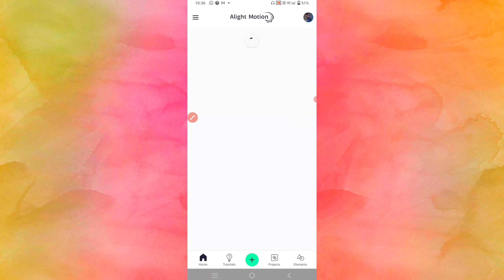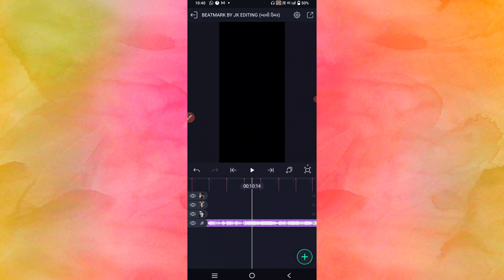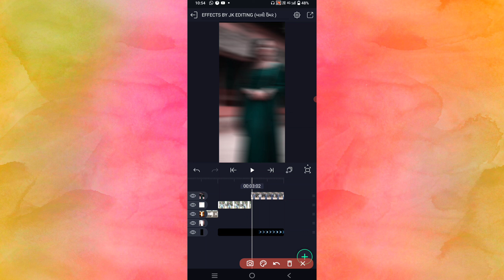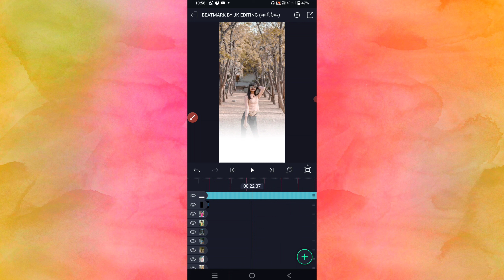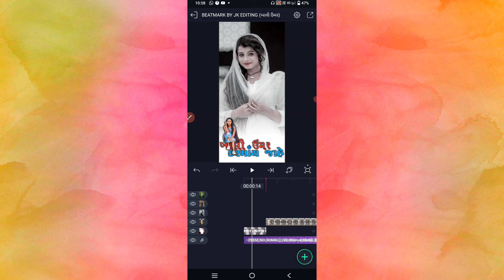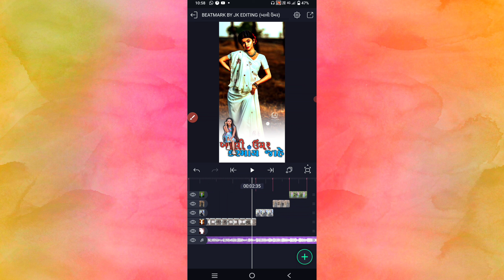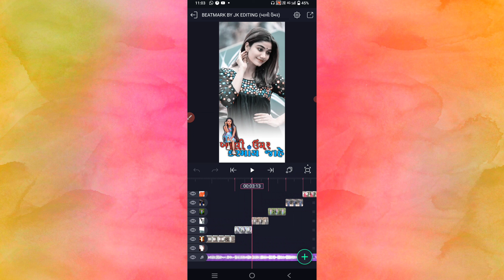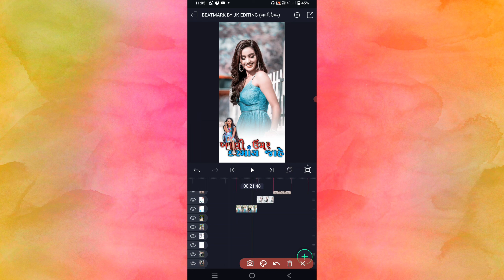બલી ઉંમર કરમાય જહે તે સોંગ પર સ્ટેટસ બનાવો || Alight Motion Gujarati Timli Status Editing 2022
⏩SONG⤵️
⏩PHOTO & VIDEO ⤵️
⏩PNG⤵️

trending_video_editing-gujarati
trending_video_editing-gujarati
Alight motion_status_editing
# 4kstatus_editing